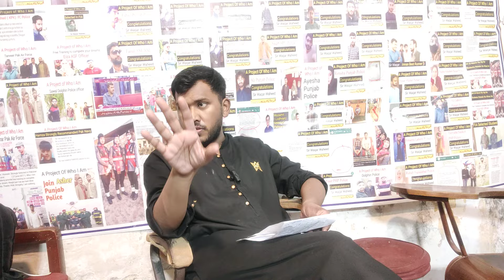ASF Inspector Which questions should I remember before leaving?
Please Watch the Video till End. This video will help you to make your Day better . Sir Waqar Waheed is a famous personality among students. Sir Waqar Waheed provides Free training to complete students dreams.
Sir waqar Waheed life style